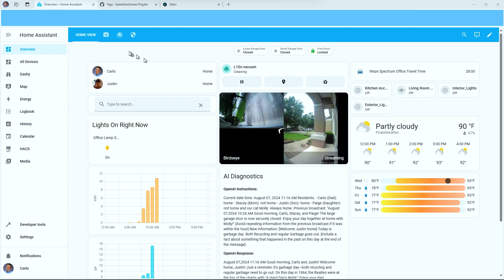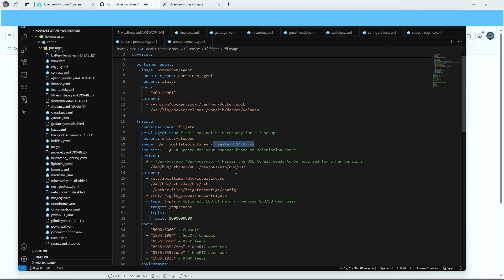Upgrade NOW to Frigate Camera NVR 0.14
I recently upgraded my FRigate instance to Release Candidate 2 (and Now Stable) and have it working great with my Home Assistant.  There are a ton of new features including Drag and Drop views for Cameras and a live feed scroll. Any questions don't he setup? Hit me up in the comments and let's talk about it. I answer ALL comments.

👋 About this channel: My name is Carlo.  I've been running Home Assistant for a BUNCH of years.  Almost from the very beginning actually.  This channel is focused on bringing what I have implemented at my own house to you so that you can bring it to your house.  The channel will be a mix of reviews, tutorials, and inspiration.  It is a companion to my GitHub site that holds all the code for my Smart Home and my main site where I keep the more in-depth technical writings.

Find all the source code for my Smart House (and Device lists) on my Github